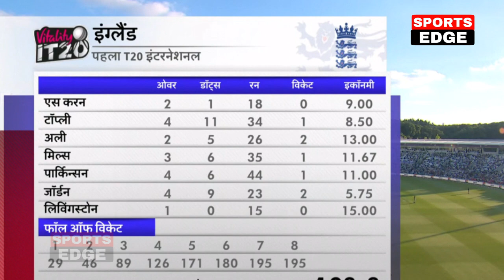IND vs Eng 2nd T20 Highlights: Pandya Rohit Kohli न ठोके खतरनाक 6 छक्के,Umran की रफतार देख सब हैरान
IND vs SA 4th T20 Highlights:  Pandya Rohit Kohli ने ठोके खतरनाक 6 छक्के,Umran की रफतार देख सब हैरान

Match Details-

Ind vs Eng Playing 11 Match-2
Venue - Edgbaston, United Kingdom
Date and Time - 9 July, 7:00 PM IST

India's Playing 11 Against England - Rohit Sharma (c), Ishan Kishan (wk), Shreyas Iyer, Sanju Samson, Venkatesh Iyar, R Jadeja, Deepak Hooda, B Kumar, Harsal Patel, Jasprit Bumrah, Y Chahal

England's Playing 11 Against India - Jason Roy, Jos Buttler (captain & wk), Dawid Malan, Liam Livingston, Jonny Bairstow, Ben Stokes, Moeen Ali, Jofra Archer, Mark Wood, Adil Khan, David Willey

Topics Covered-

India vs England 2nd t20 match 2022
india vs England 2nd t20 playing 11
india vs England t20 2022
Ind vs Eng 2nd t20 playing 11
Eng vs ind 2nd t20 playing 11
ind vs Eng t20 playing 11
ind vs Eng playing 11 2022
india vs England t20 playing 11
india vs England playing 11
ind playing 11 vs Eng 2022
ind playing 11 vs Eng

 Topics Covered-

india vs england 2nd t20 2022 highlights

india england t20 2022
india england t20 2022 squad
india vs england t20 squad 2022
england vs west indies t20 2022 live telecast in india
india vs england t20 2022 highlights
west india vs england t20 highlights 2022
2nd t20 india vs england 2022 highlights
india vs england 2022 t20 series
india tour of england 2022 t20 squad
india vs england women's t20 world cup highlights 2022
india vs england t20 playing 11 2022
india vs england t20 2022 squad list
england vs west indies t20 2022 live streaming in india

IND vs ENG 2nd T20I live streaming: When and where to watch India vs England 2nd t20